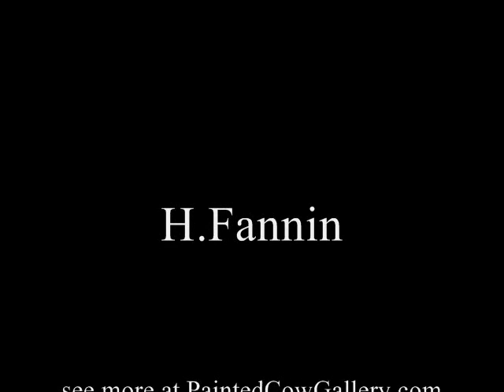Acrylic Painting - H.Fannin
Acrylic on canvas, 3'x4'
City View From River Bank - H.Fannin